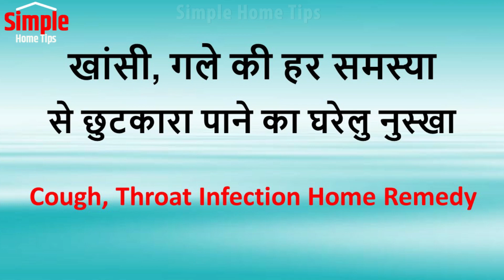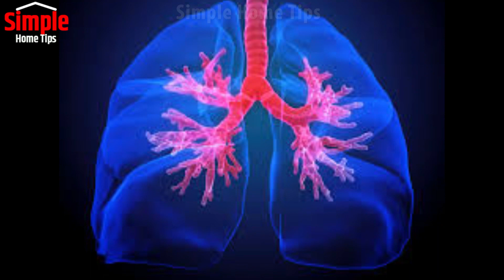कफ़, खांसी, गले में दर्द, वायरस इन्फेक्शन में पहली खुराक से ही फायदा | Cough, Throat Infection Remedy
इम्यूनिटी बूस्टर पीने से हाथों-हाथ दिखेगा असर वायरस इन्फेक्शन दूर बच्चों से लेकर बूढ़े तक को फायदा, immunity badhane ka upay, immunity power kaise badhaye, immunity badhane wala kada, immunity badhane ke liye kya khana chahiye, immunity badhane ke liye kya khaye, immunity badhane ke liye kya karen, immunity badhane ka tarika, immunity badhane ke upay, immunity badhane ke tarike, immunity badhane ke liye kya karna chahie, immunity badhane ke liye yoga, immunity badhane ke liye kya kya khana chahie, Kadha for immunity, giloy ka kadha kaise banaye,giloy kadha for immunity ,sardi se chutkara pane ka aasan tarika.Ab khasi se paye chutkara ghar par hi aasani se.Yeh video me dekhiye sardi jukam k gharelu nuskhe,sardi ka  ilaj,khasi ki  dawai, cough syrup, sardi khasi khasi ka gharelu ilaj,gale m dard ka ilaj, get rid of cough instantly

Popular Uploads:-